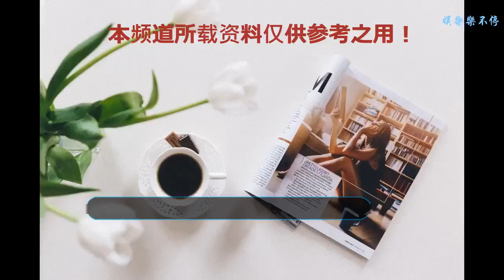延禧攻略：皇后知道純妃真面目后曾質問她，卻得到純妃這樣的回答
不知道小伙伴們有沒有在看《延禧攻略》的時候萌過皇后和純妃的CP，實不相瞞，之前嘰蘿是真的萌過她們倆之間的CP的。因為純妃清麗溫婉，而皇后又溫柔大氣，簡直是讓人覺得她們就是一對恩愛的情侶。不過，看過劇透的小伙伴們也知道后面都發生了什么事了。所以今天嘰蘿就來跟小伙伴們聊一聊后面純妃和皇后之間所發生的故事。
    之前純妃一直對待皇后親熱，無欲無求的對皇后好。讓大家都以為她暗戀皇后呢，但是后面的發展讓人漸漸看清楚了純妃的真實想法。人家喜歡的并不是皇后，而是皇后的親弟弟，御前侍衛傅恒。
    本來傅恒沒娶妻的時候還好，純妃屬于一心一意的對傅恒和皇后好。但是當得知傅恒要娶妻，并且他喜歡的人是宮女魏瓔珞的時候，純妃不淡定了。她不能接受這個結果，所以她需要報復富察一家。
    而她能報復到的人，肯定就只有皇后了。之前所有的好，都是為了最后的背叛。她給皇后下毒，傷害到了皇后的皇子。最后皇后痛失愛子，也看清楚了純妃的真面目之后，質問純妃，為什么要害自己？
    純妃回答說，皇后是比自己還要狠毒的人。之前乾隆喜歡另外一個女子，皇后不是也曾經狠毒的傷害了那個女子嗎？而她所做的，不過是跟皇后一樣的事情罷了，她不喜歡傅恒和別的女子在一起自然是要報復的。
    嘰蘿覺得，傅恒其實也沒做錯什么。全部都是純妃的一廂情愿，而這些最后全部都要由富察皇后來承受，她其實也挺可憐的。只能說仇恨蒙蔽了純妃的雙眼，如果她不變的話，估計會一直都是那個對待皇后十分用心的后妃吧。